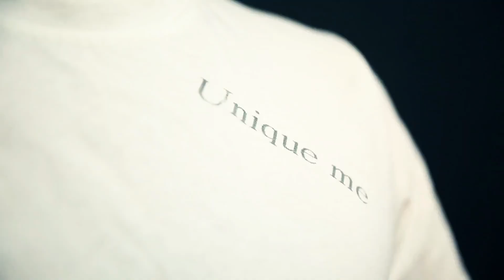EveBot PrintPen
PrintPen, a personal portable print allows you to print anytime, anywhere, a revolution for modern printing.